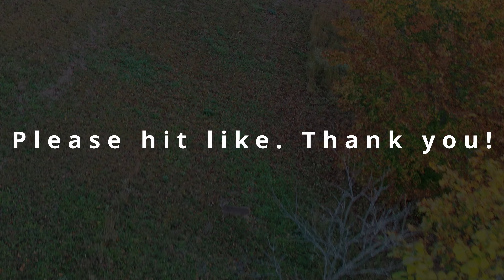Can you spot the deer challenge pt 2 16x9